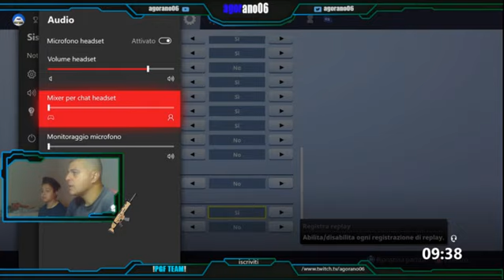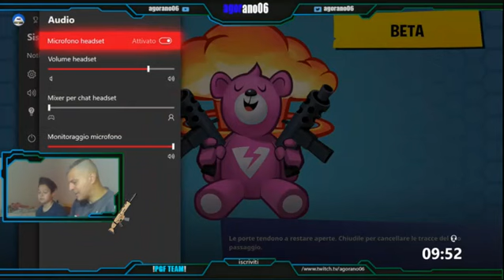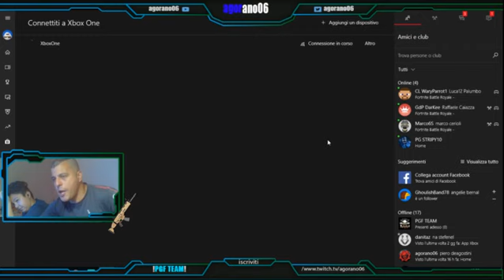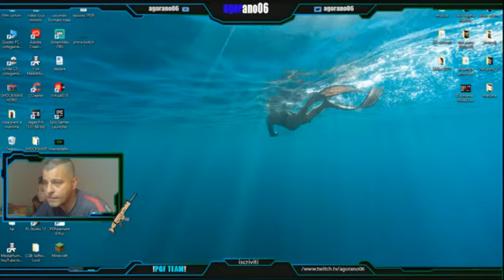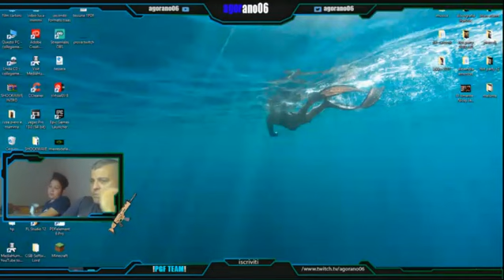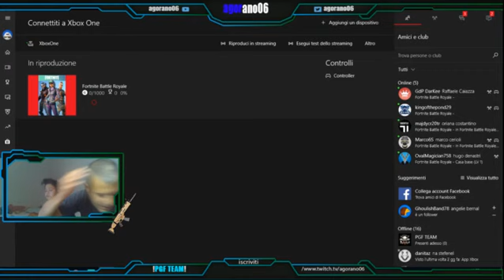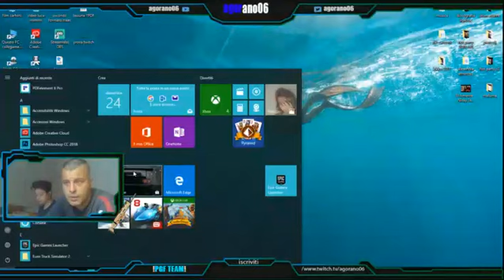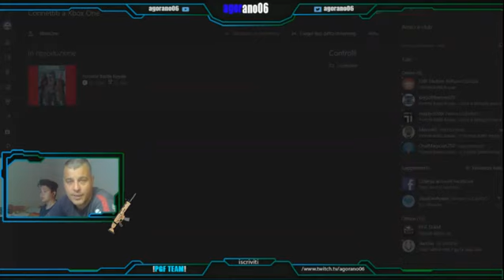giochiamo con gli iscritti --xbox one/pc ...PGF TEAM.. 200 seguaci ajoooo -ITA